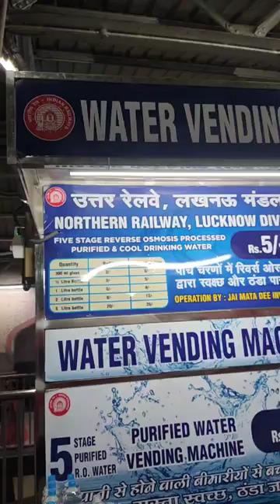Water vending machine at Lucknow charbagh railway station